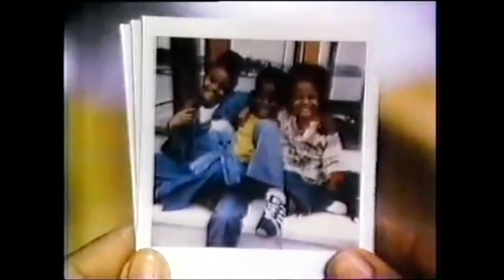Polaroid One-Step Camera Commercial (1978)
"The world's simplest camera."
Polaroid One-Step camera commercial featuring actors Vernee Watson ("Welcome Back, Kotter") and Barrie Youngfellow ("It's A Living.") End narration by James Garner. Spot aired July 1978.